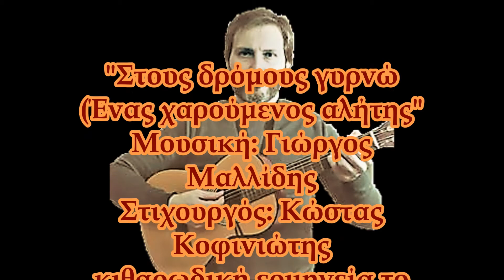ΣΤΟΥΣ ΔΡΟΜΟΥΣ ΓΥΡΝΏ - ΕΝΑΣ ΧΑΡΟΥΜΕΝΟΣ ΑΛΗΤΗΣ ΙΩΑΝΝΗΣ ΒΑΦΙΝΗΣ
Το τραγούδι "Στους δρόμους γυρνώ" το πρωτοάκουσα στα παιδικά μου χρόνια στην ταινία "Έλα στο θείο" και μονοστιγμής συντόνισε την ψυχή μου στην αρμονία της αθηναϊκής κιθαρωδικής σχολής. Έτσι, στα εφτά μου χρόνια πόθησα να μάθω κιθάρα για να μπορέσω κάποια στιγμή να ερμηνεύσω, όσο το δυνατόν πιο πιστά, αυτό το τραγούδι αλλά και παρόμοια καλλιεπή άσματα. Η συνθετική, στιχουργική & ερμηνευτική μου πορεία τόσο στην δισκογραφία όσο και στις ζωντανές εμφανίσεις με οδήγησαν σε ποικίλες εκφάνσεις της μουσικής σκηνής, αλλά ποτέ δεν ξέχασα το ελαφρό Αθηναϊκό τραγούδι που υπήρξε το εφαλτήριο της μουσικής μου εξέλιξης...η ηχογράφηση έγινε δια της λήψεως μιας κάμερας κινητού τηλεφώνου γι' αυτό και ο ήχος παρουσιάζει διάφορες παραμορφώσεις που παρουσιάστηκαν, δυστυχώς, κατά την διάρκεια της εγγραφής. Ωστόσο, το ανέβασα επειδή πίστεψα στην αγνή ψυχική διάθεση της ερμηνευτικής μου στιγμής...